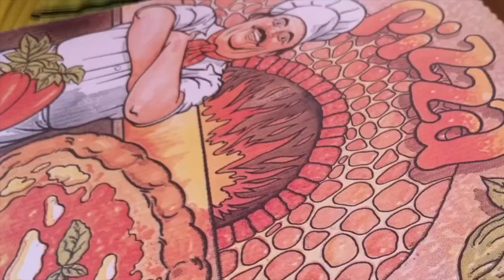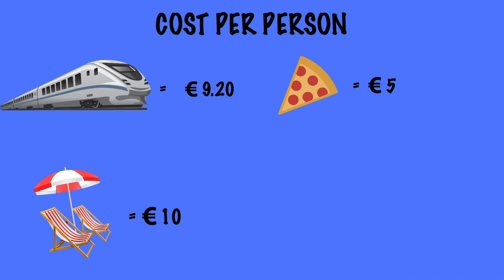Rome Beach Day VLOG- Santa Marinella is just a thirty minute train ride away!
Santa Marinella is the perfect beach escape from Rome. The train only took around thirty minutes and it was quite cost effective!

For more details about our trip to Santa Marinella check out our blog post

Such a clean beach and perfect for a day trip from Rome.

Lamar & Courtney